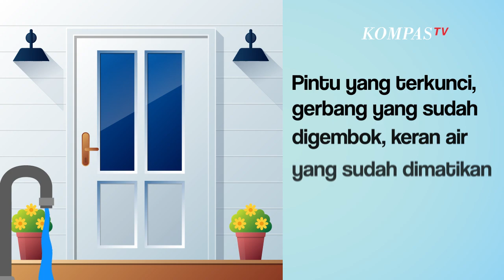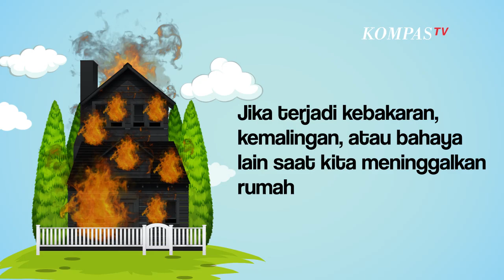Biar Tenang, Lakukan Hal Berikut Ini Sebelum Pergi Meninggalkan Rumah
KOMPAS.TV- Kita akan meninggalkan rumah dalam waktu yang lama karena beberapa hal, sebagai contoh untuk pergi liburan, mudik  hari raya, atau untuk pekerjaan ke luar kota.

Selain mempersiapkan keperluan pribadi yang perlu dibawa selama perjalanan. Kita juga perlu mempersiapkan dengan baik rumah atau tempat tinggal yang akan ditinggalkan dalam watu yang cukup lama.

Kita harus mengecek seluruh isi rumah dan memastikan semua sudah bersih dan aman. Pastikan tidak ada alat elektronik yang masih menyala.

Tidak ada selang tabung gas yang bocor, atau kompor yang lupa dimatikan

Selain itu satu hal yang bisa dilakukan, Menurut Family Handyman  yaitu memotret kompor sebelum keluar rumah.

Bukan cuma kompor , beberapa hal yang perlu difoto supaya kita tenang meninggalkan rumah. Pintu yang terkunci, gerbang yang sudah digembok, keran air yang sudah dimatikan.

Meski demikian tidak bisa menampik kecelakaan masih bisa terjadi, walau kita sudah berhati-hati. Jika terjadi kebakaran, kemalingan, atau bahaya lain saat kita meninggalkan rumah.

 Kita memiliki bukti bahwa rumah telah dijaga dengan baik melalui foto yang diambil.

Beberapa hal lagi yang tidak boleh dilewatkan adalah, pastikan  tempat menyimpan kunci cadangan sudah di lokasi  yang aman. Kemudian yang paling penting adalah tinggalkan rumah dalam keadaan bersih.

Baca Juga Minuman Herbal Daun Kelor Banyak Khasiat Untuk Kesehatan Tubuh! di

Editor video & Grafis: Agus Eko Apriyanto